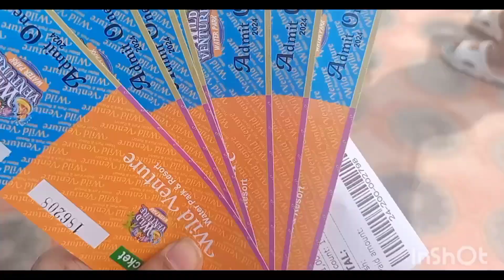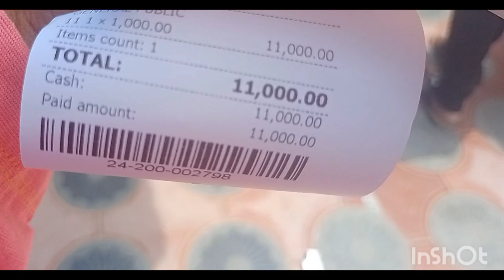wild venture waterpark family picnic | familyvlog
Today we visited, Wild Venture Water Park, as suggested by its name, is a
perfect holiday spot in the City of Lights, Karachi, that offers a picture-perfect landscape and lots of fun. Deemed as one of the most popular tourist attractions in the city, the resort-cum-water park is mostly popular for beautiful flora, swaying trees, top-notch amenities, and crystal clear swimming pool. Another feature that draws visitors to Wild Venture Park in Karachi is that it’s home to classic gazebos, beautiful architecture and restaurants. Even though there are a great number of water parks in Karachi, this resort remains highlighted among them all. Whether you are planning a family trip or simply want to spend some quality time with friends, its a perfect spot to go about.

It opens from 10am to 5pm, and charge you a fair price of Rs.1000/person as entry ticket. If
you have a kid below age of 3, it ll' be freeeeeeeee.

I hope you would have enjoyed this entertaining vlog.

More details for info 👇

Address:
4 km ahead of Baqai Medical College toll plaza , Main Gadap Road , Gadap, Karachi, Pakistan